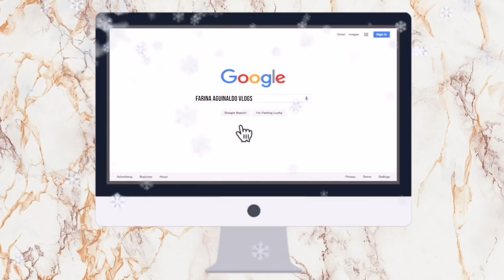Vlogmas Day 6 || Brother Skipped School?!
He didn't really skipped school. LMAO.

Find me on:
Snapchat ➜ @aynakoitsfarina

Code || Far20 (20%)